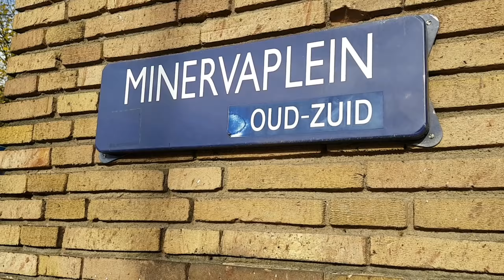Politie Amsterdam daagt politie Leiden uit